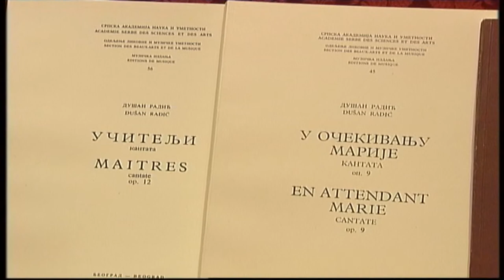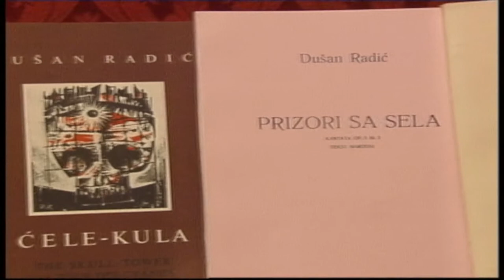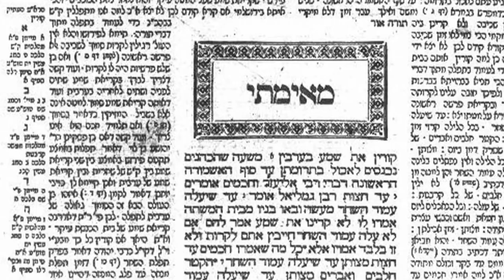Srpska muzika kroz vekove: Dušan Radić, Enriko Josif